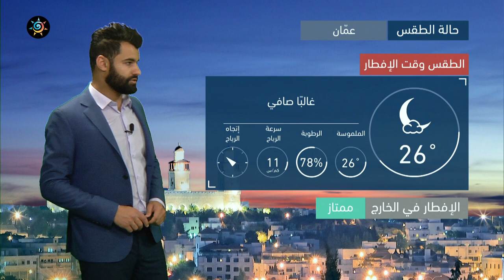طقس العرب | طقس اليوم في الأردن | السبت 24-4-2021